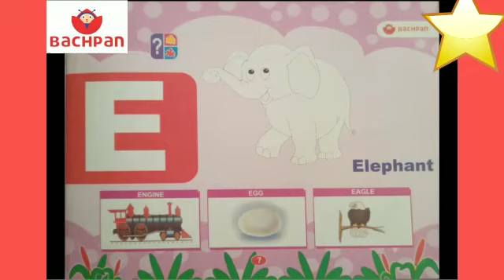ABC book colouring in E for elephant Nursery